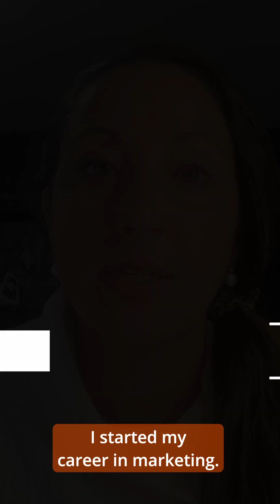What it's Like Working in Revenue Operations - Career Interview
RevOps is a hot new role that everyone is talking about. If you enjoy data and data analysis as well as problem solving and critical thinking, revenue operations could be a really good fit for you.

*What Does This Role Do?
*Steps to Take
*Available Jobs
*Top Companies Hiring
*Quick Facts
*What Skills do I Need?
*Career Paths
*Similar Roles